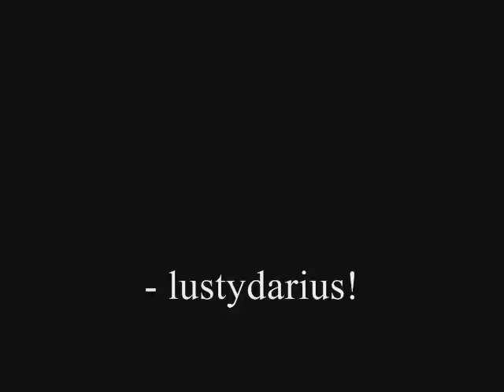lustydarius' REYMART's 1st MMA Training (Videos and Pics Collection)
lustydarius featuring 11 year old nephew, REYMART in his first Mixed Martial Arts training at Yaw Yan Kampilan from May 12th - June 12th 2009. Picture collection included. Special appearances of Ryan Aringo, Maestro Rennie Ross, Brent Ross, Jam, Mark Springs, Christian Hope, Charvene Matt Dequito and many others.